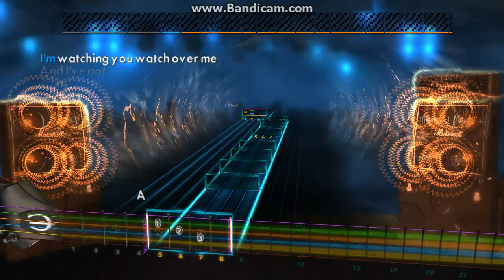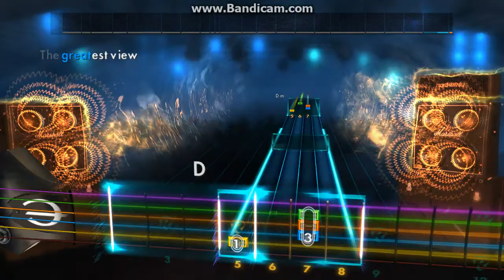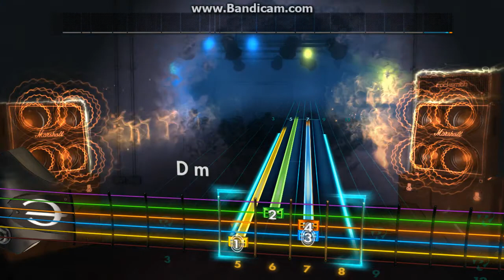Rocksmith Custom: The Greatest View (Lead)